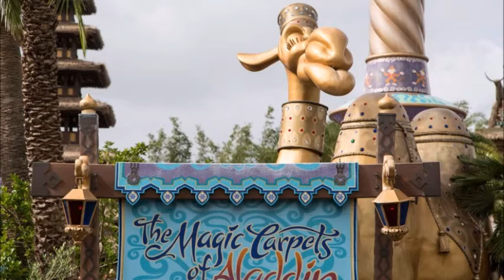The HitchHiking Hosts Show: Adventureland - See It Or Skip It?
In this week's episode, Wes returns to discuss which attractions in Adventureland are must do's and a few you can skip, in his opinion of course!